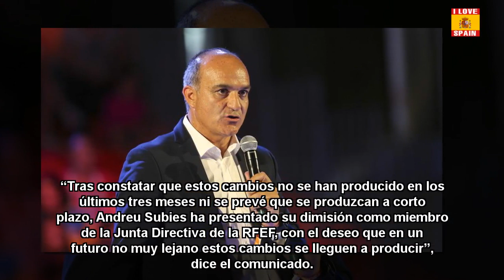[Diario online líder en información deportiva]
[La mejor información deportiva en castellano actualizada minuto a minuto en noticias, vídeos, fotos, retransmisiones y resultados en directo.]